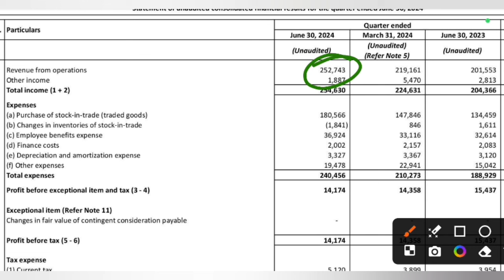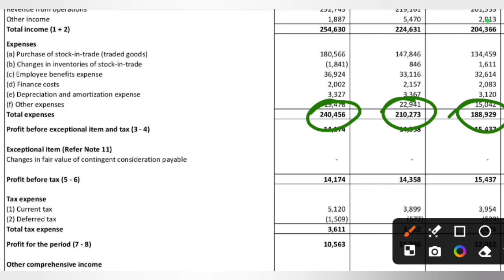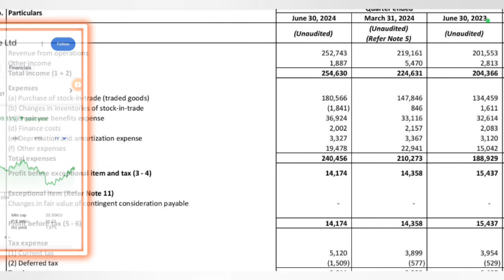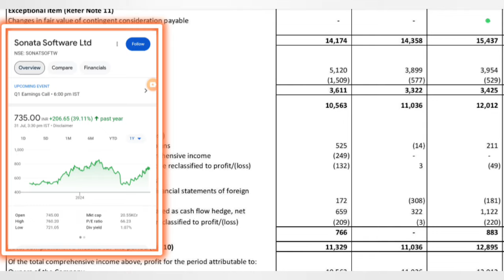Sonata Software Q1 Results 2025 | Sonata Software Results Today | Sonata Software share latest news